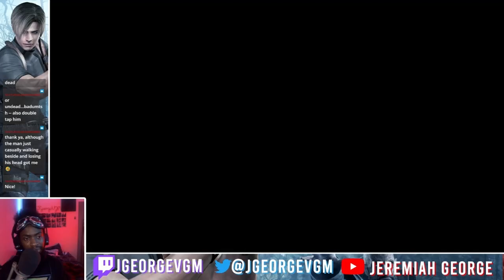Del Lago Said ACAB | Resident Evil 4 HD [04]